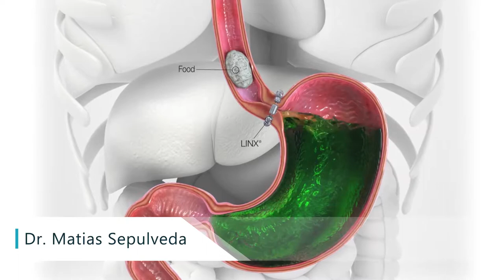LINX y cirugía de reflujo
Dr. Matias Sepulveda video sobre reflujo gastroesofagico con tecnica de LINX, acreditado por FDA.